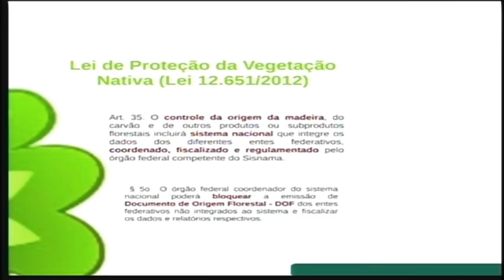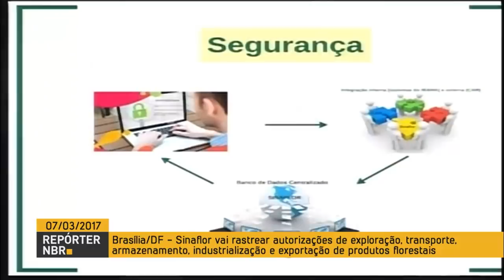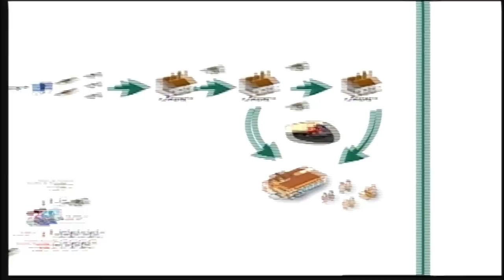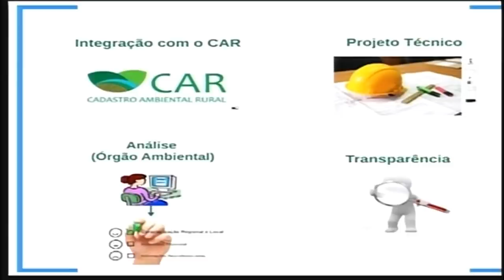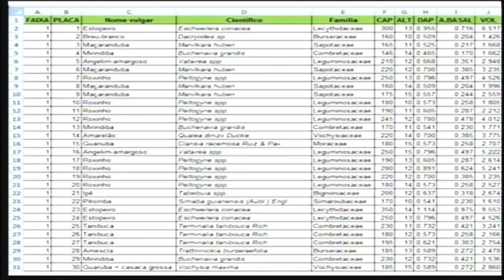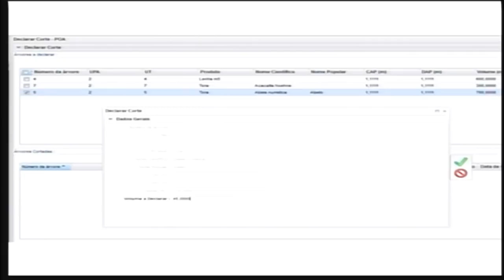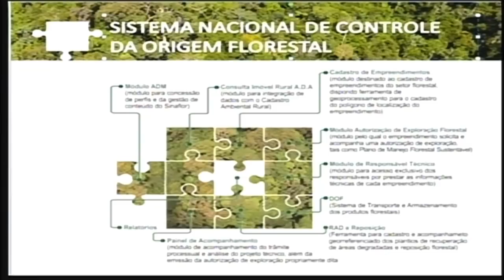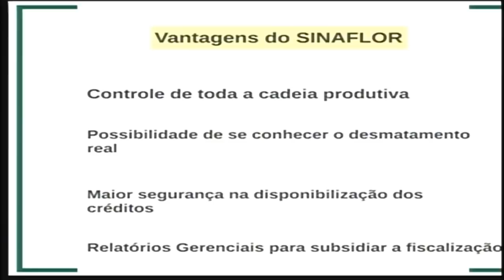Ministério do Meio Ambiente lança programa de gestão ambiental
REPÓRTER NBR - 07.03.17: O Ministério do Meio Ambiente lançou nesta terça-feira (7) o Sistema Nacional de Controle da Origem dos Produtos Florestais (Sinaflor). O objetivo é garantir a conservação e dar mais transparência e segurança ao setor florestal no país.